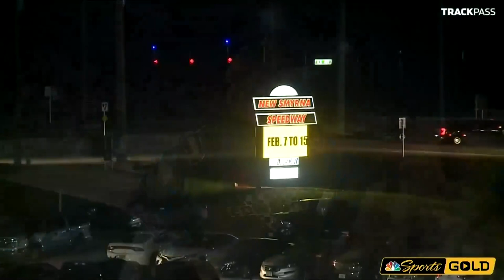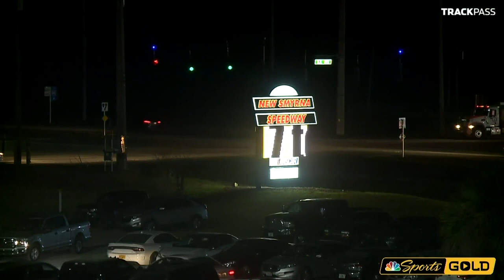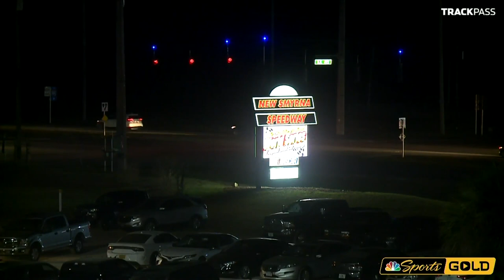World Series Of Asphalt 2020. Night 7 New Smyrna Speedway. Full Races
races were February 13

0:30 - Pro Late Model
29:45 - Florida Modifieds
56:00 - Tour-Type Modifieds
1:49:03 - Super Late Models

from trackpass nbc sports